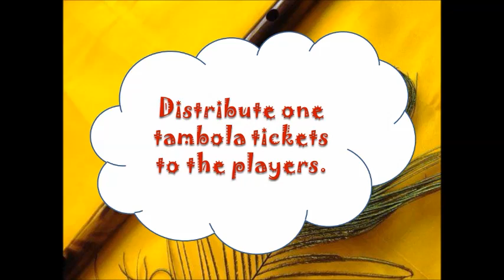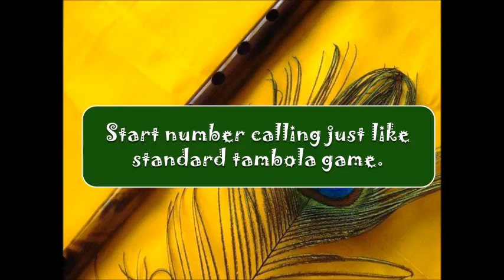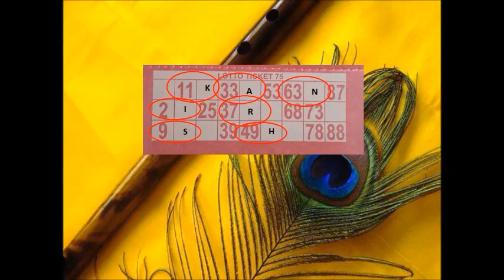Punctuality game for Janmashtmi theme party // janmashtmi special game